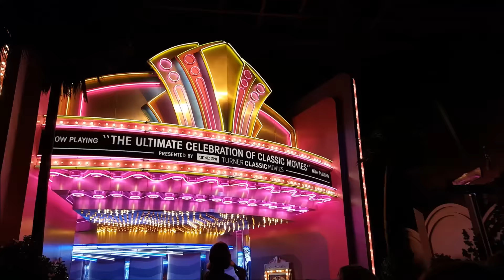Daycation Kingdom - 'Didi Meets Chewbacca' - Episode 27 - March 14, 2016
This week, Mike and Frauke are joined by their friend Didi, who has yet to check out the Star Wars Launch Bay. Needless to say, he was in awe of Chewbacca.

SNAPCHAT AttractionsMag